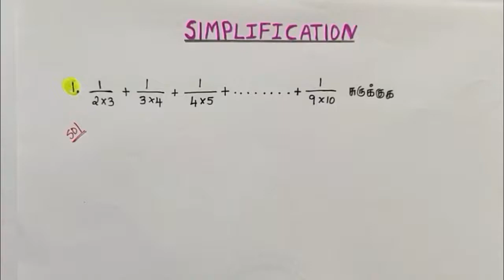Class 2 : TNPSC maths shortcuts method in tamil / Simplification / very simple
TNPSC TNTET Maths Tricks / CRYSTAL FUTURE ACADEMY